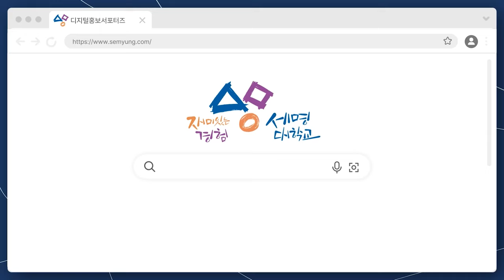학교 공식 SNS에 올라오는 콘텐츠는 누가 만드는 걸까? 🤔 디지털홍보서포터즈 aka 세;온의 모든 것 📸💥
학교 공식 SNS를 더욱 재미있고 다채롭게 만들어주는 세명대학교 디지털홍보서포터즈를 소개합니다! 앞으로는 세;온이라고 불러주세요😎 늘 더욱 다양한 콘텐츠로 찾아뵙겠습니다💙

00:28 오프닝
00:29 자기소개
01:00 디지털홍보서포터즈란?
01:35 디지털홍보서포터즈의 새 명칭 공개!
02:00 영상팀과 블로그 기자단의 차이점
02:45 활동을 시작하게 된 계기는?
03:40 세;온 활동의 장점!
04:52 가장 즐거웠던 경험
06:28 세;온 지원 방법
07:16 마무리 소감